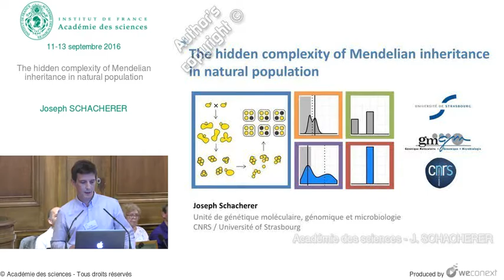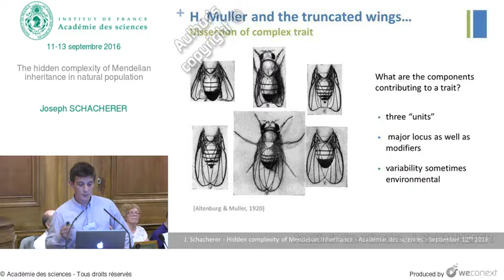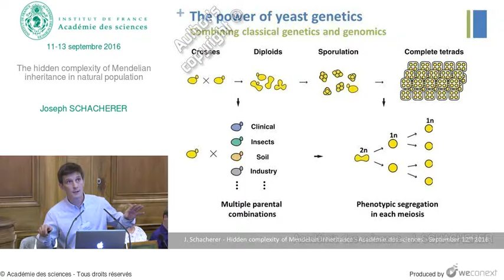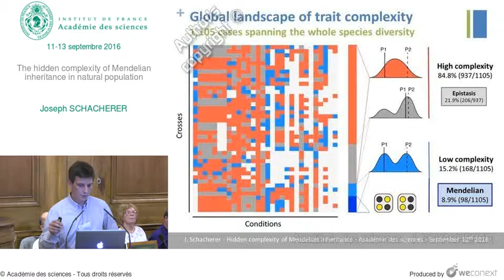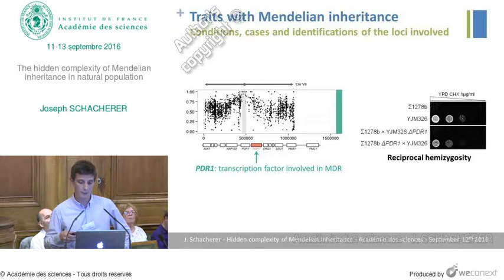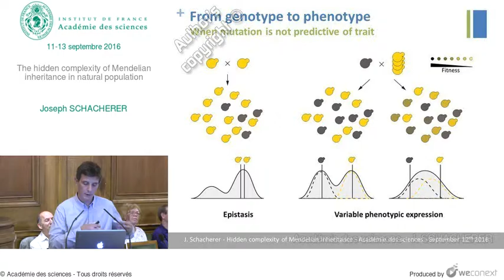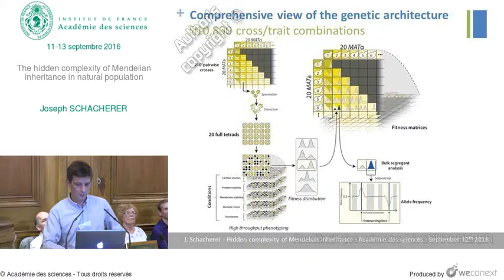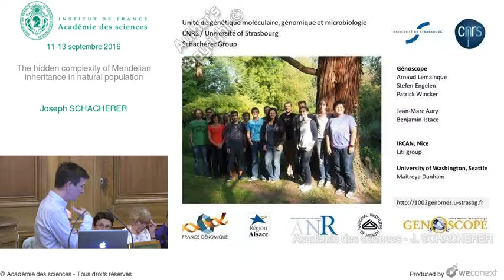[Conférence] - J. SCHACHERER - The hidden complexity of Mendelian inheritance in natural population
00:00:00 Introduction
00:00:16 Population genomics
00:02:08 G. Mendel and his peas…
00:03:02 H. Muller and the truncated wings…
00:04:21 Phenotypic diversity in natural populations
00:05:09 Penetrance and expressivity
00:07:19 Yeast genetics: new tool from old tricks
00:08:42 The power of yeast genetics
00:09:02 Global landscape of trait complexity
00:13:06 Traits with Mendelian inheritance
00:17:02 Identification of monogenic traits
00:18:06 Tracing the effect of a Mendelian locus
00:19:37 From genotype to phenotype
00:20:42 From Mendelian to complex
00:21:23 What’s next?
00:22:52 Comprehensive view of the genetic architecture
00:23:24 Questions - Réponses